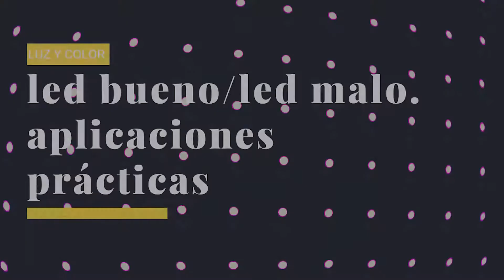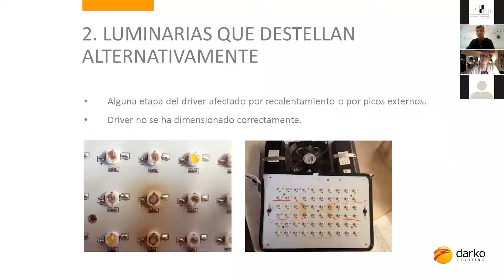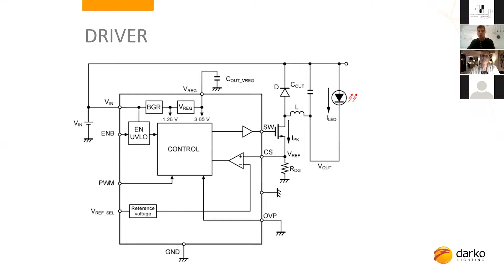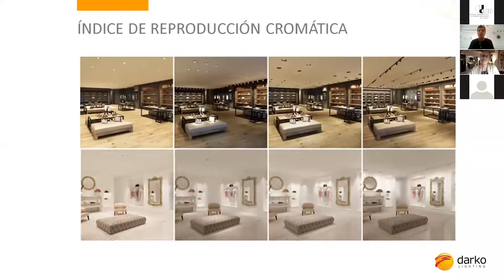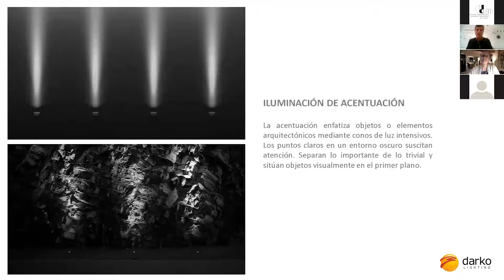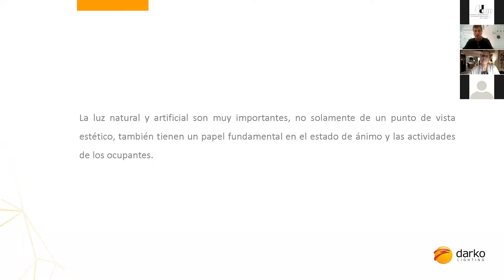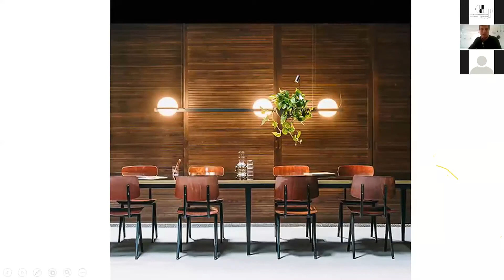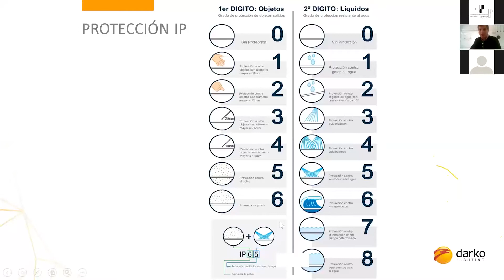Led bueno/Led malo. Aplicaciones prácticas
Charla Led bueno/Led malo. Aplicaciones prácticas, grabada de Zoom.
Disertante:  MBA. Ing. Roberto Rosenblatt, Darko Lighting.